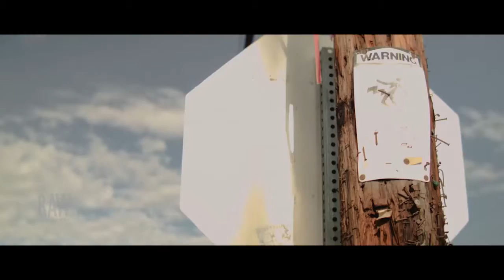RYAN RIVERA by RAW:San Diego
Event: Allure
Date: August 21, 2014
Venue: House of Blues San Diego